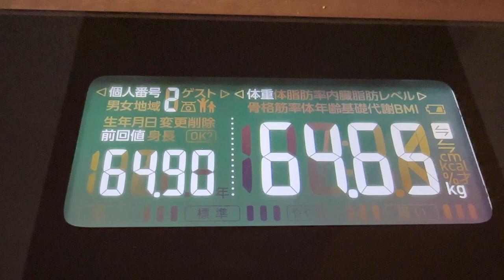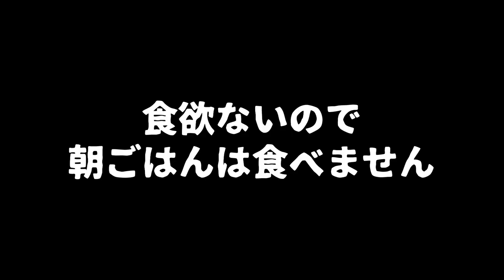【 食生活 VLOG 】完成まであともうちょっと！！パッとしない体調は低気圧のせい？ ｜アラフィフ・ダイエット